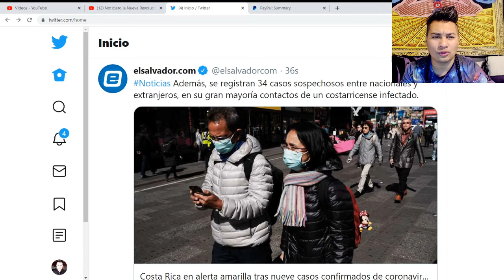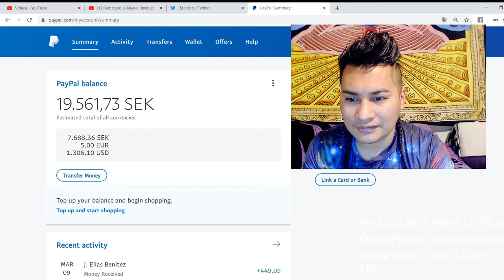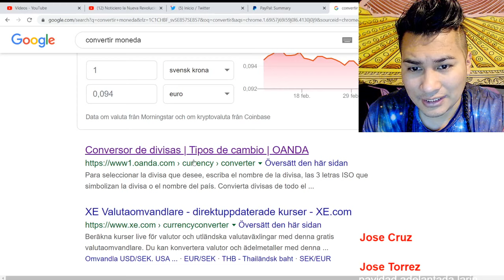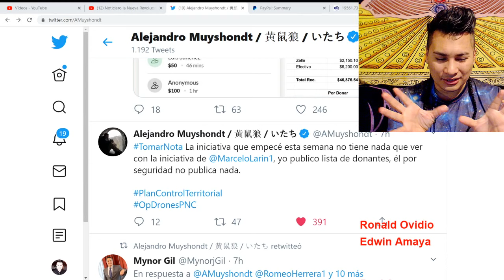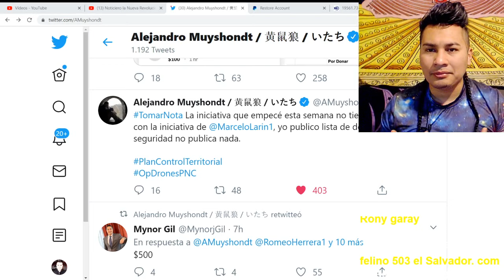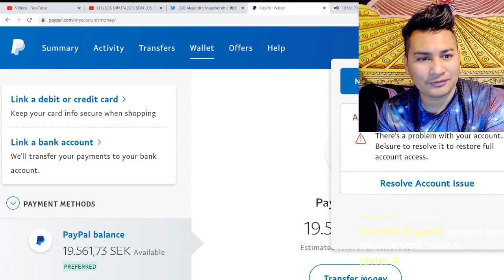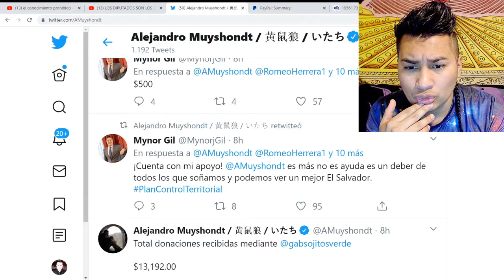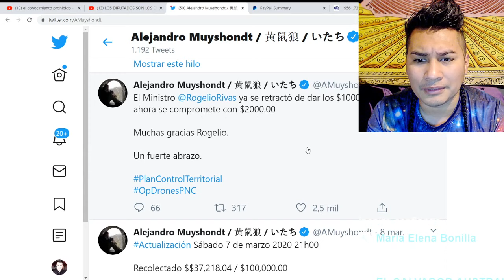EL PUEBLO SE UNE PARA COMPRAR DRONES QUE LOS DIPUTADOS NO QUIEREN APROBAR